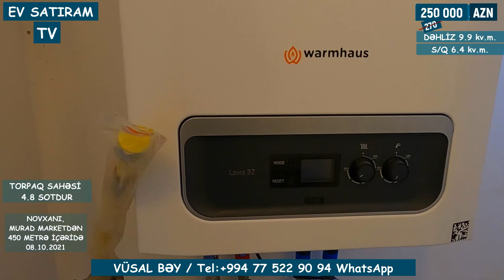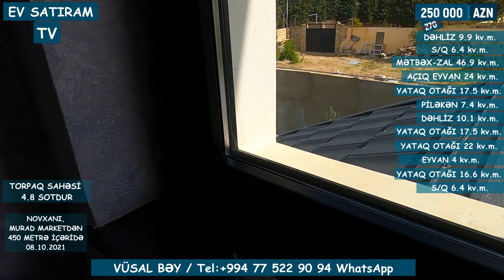YAŞANMAMIŞ TAM MÜASİR HƏYƏT EVİ SATILIR NOVXANIDA/Недвижимость в Баку / EV SATIRAM TV